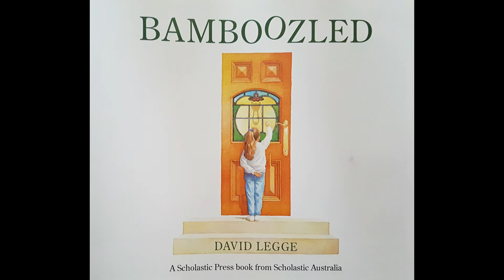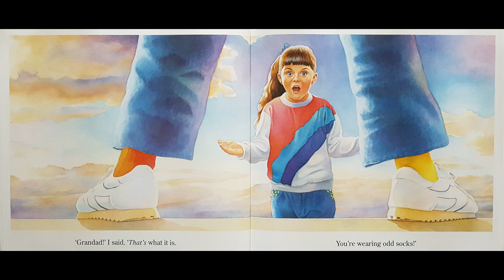Bamboozled by David Legge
Bamboozled by David Legge as a read aloud book by Grandma's Storytime.  Grandma will read a book while helping your child wonder 'What is wrong?' This read aloud book asks the preschooler to look closely to see things that are mixed up and not quiet right.